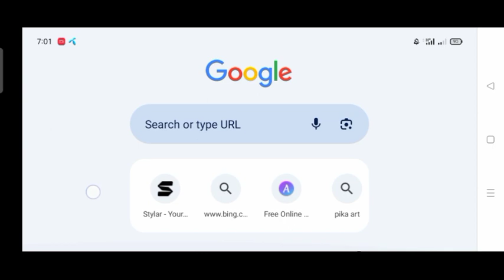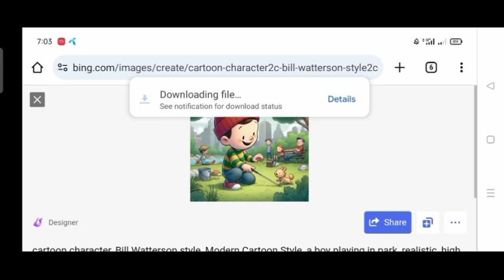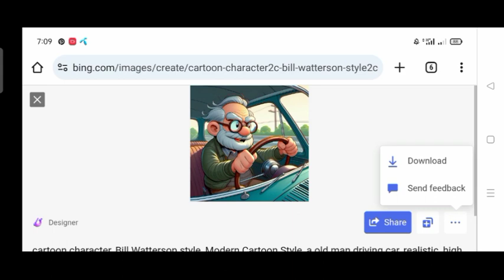Create This Bill Watterson style, Modern Cartoon Style For Free Bing AI tutorial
cartoon character, Bill Watterson style, Modern Cartoon Style, a old man driving car
Free Ai images editing tutorial
bing ai sign up
bing ai sign in
Bing Microsoft sign up
Bing image creator sign up
Bing image creator sign in
Bing ai image creator sign up
Bing Microsoft account kaise banaye
How to sign up Microsoft Bing
How to sign in Bing Microsoft
Bing Microsoft unlimited coins
Microsoft copilot
Copilot image creator tutorial
How to use copilot 365 Microsoft
Bing ai coins
Bing ai image creator kaise use karen
Bing image generator kaise use karen
How to create 3d ai wings name image
How to use Bing image generator 2024
3d illustration Bing image generator
illustrate a 3d image Bing Microsoft
3d image generator free ai tool
How to create new Bing account
How to sign up in Bing image creator
Instagram trending 3d image editing tutorial
3d viral photo editing tutorial
3d cartoon character generator free ai tool
Couple T-shirt Name Ai images generator tutorial
Couple Ai image generator tutorial
Ai images creator tutorial
3d Ai image generator tutorial
Ai animated image generator

What is Image Creator?
How do I use Image Creator?
ls there a waiting list to use Image Creator?
What languages are supported?
How do I create better prompts?
How do Microsoft Rewards work with Image Creator?
Can I delete my Image Creator profile and history?
How is Microsoft addressing
responsible Al with Image Creator?
What happens if I violate the Image Creator policies?